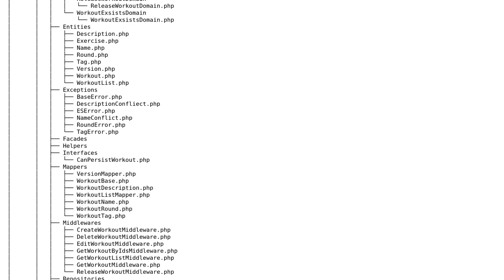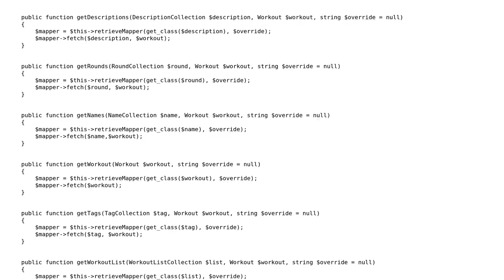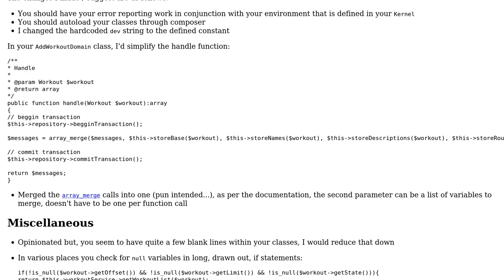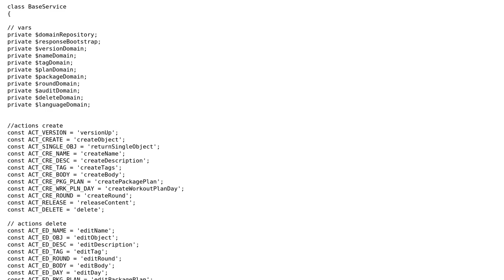Code Review: Avoiding code repeating in RESTful APIS PHP (2 Solutions!!)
Code Review: Avoiding code repeating in RESTful APIS PHP

With thanks & praise to God, and with thanks to the many people who have made this project possible! You are responsible for your own actions.